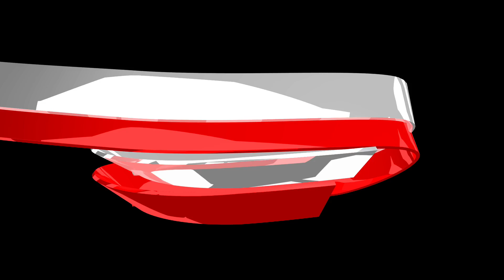Chickies Rock County Park short version 2:17 minutes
Susquehanna River, Lancaster County, Pennsylvania.